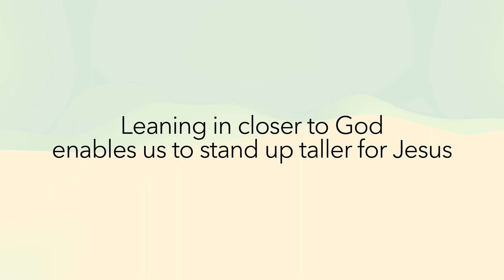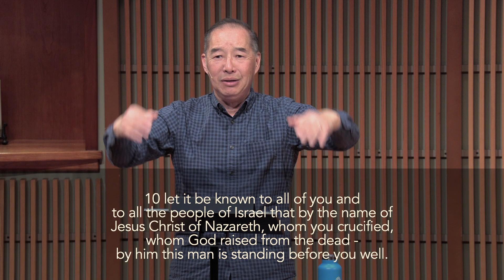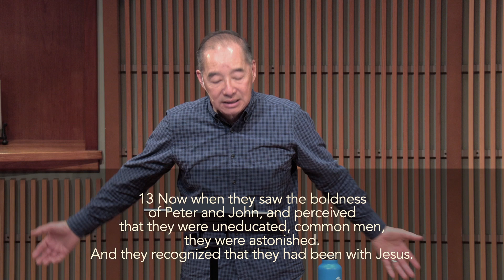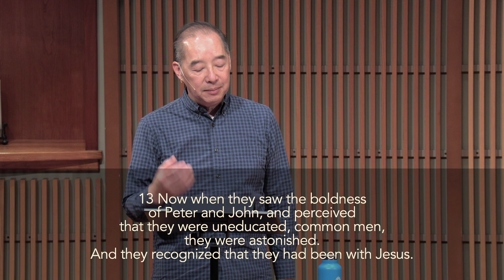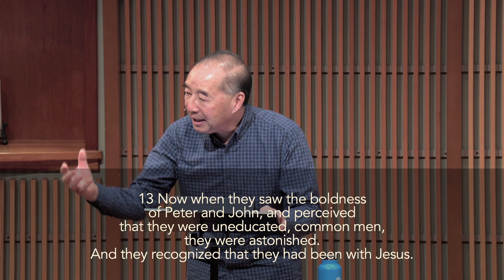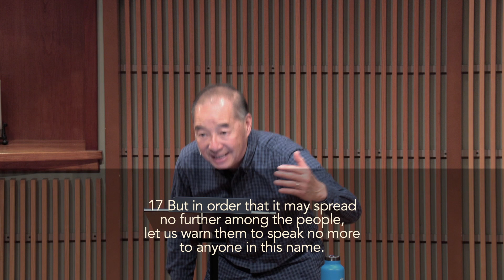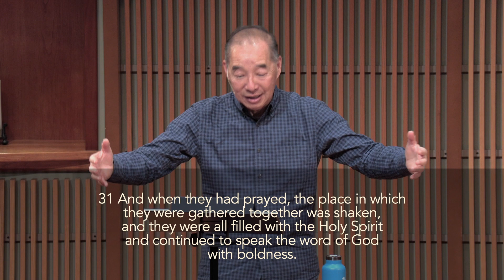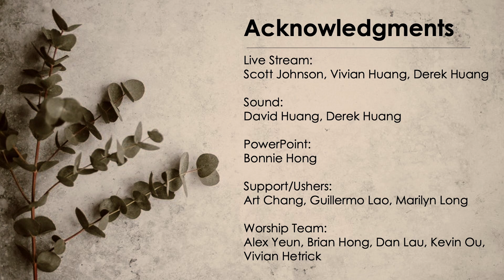Digging In (Acts 4:1-31)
February 19, 2023 | Pastor Dan Low

// Take-home Truth: Leaning in closer to God enables us to stand up taller for Jesus

// Do you want to learn more or support the church?